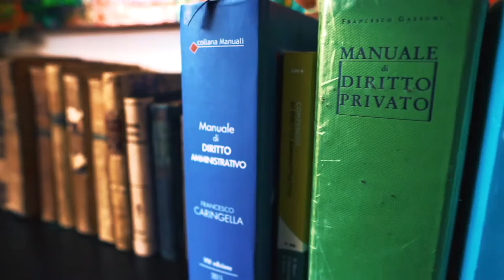Lorenzo delli Priscoli - Il nostro spettacolo estivo SHORT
la versione ufficiale è sul canale del cantante